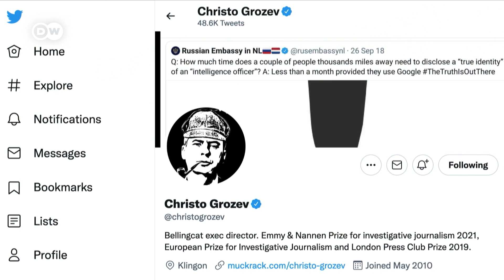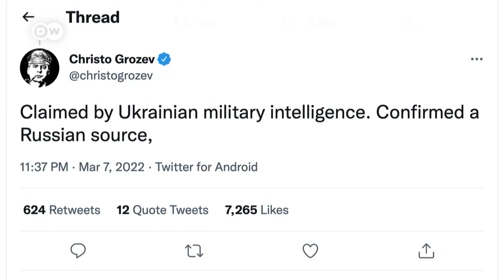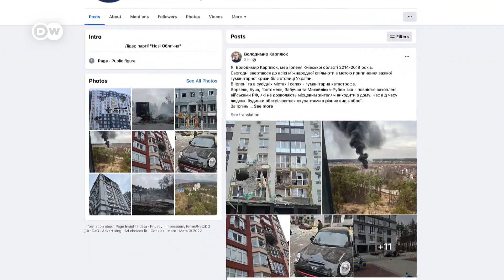Война в Украине: хроника 13-го дня "спецоперации" Путина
8 марта Украине удалось частично наладить эвакуацию из Сум, Мариуполя и Ирпени. Накануне ночью по Сумам были нанесены авиаудары, погиб 21 человек. Число беженцев из Украины превысило, по данным ООН, отметку в 2 миллиона человек.